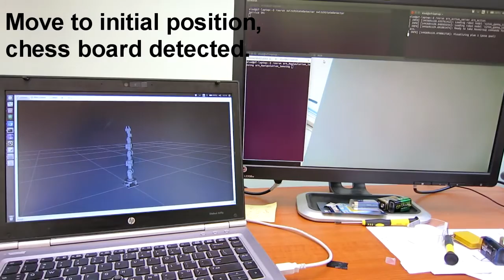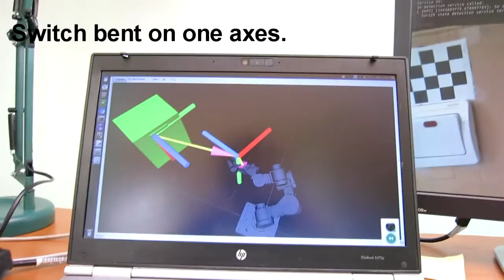Cyton Gamma 1500 flips a switch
Robotic arm switching automatically a switch by using a camera mounted on the gripper.
Controller implemented in ROS and using Moveit.